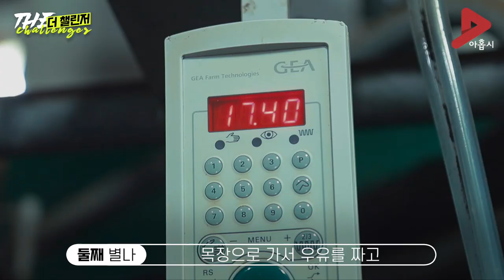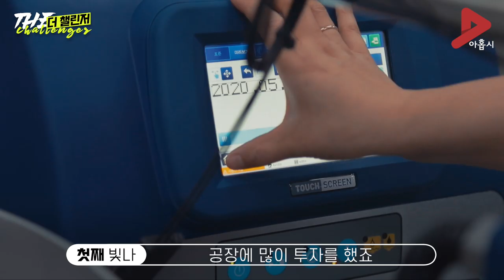[ENG SUB] Dairy Sisters: 세 자매가 130마리 젖소와 함께 사는 법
tvN과 아홉시가 함께하는 더 챌린저(The Challenger) 캠페인 3편
Dairy Sisters: 세 자매가 130마리 젖소와 함께 사는 법 / How Three Sisters Live with 130 Cows

[2:06] 평생 제가 목장을 할거라고 생각해 본적이 없었거든요.
[2:39] 로망을 안고 내려왔는데 생각보다 너무 힘든 거죠.
[4:24] 회사 다닐 때 사람들한테 치이고 그런 순간들이 타다닥 지나가면서 ‘아, 사람보다 소를 대하는 게 내가 훨씬 행복하구나’라는 생각이 들면서 그때부터 즐거워지기 시작한 거 같아요.
[6:01] 방목을 하면 축사에서 키우는 것보다 귀찮은 일들이 굉장히 많아지죠.
[6:19] 시간이 돼서 제가 문을 열어주려고 문 앞에 가면 얘네들이 앉아 있다가도 다 일어서서 문 앞으로 와요. ‘얘들이 이 시간만 기다리고 있구나’
[9:14] 소한테 항상 고마워 해야 한다고 아빠가. 소들한테 한 번 절하라고 이러시는 거예요.
[9:38] 제 인생에 생각지도 못했던 일들이 젖소 때문에 벌어지고 있는 거 같아요.
[10:18] 이제 운명이지 않을까요? 계속 해야 될.

[2:06] I never thought I'd run a ranch all my life
[2:39] I came down dreaming of a romantic life but it was harder than I thought
[4:24] When I was at work, I had a hard time with people. Such moments came to mind while working on the farm. ‘I am happier when I work with cow than when I work with people’
[6:01] As we graze, we have more troublesome things to do than raise them in the barn
[6:19]  I go to the barn when it's time to graze. Then the cows come to the door even when they are sitting. ‘Oh, the cows are waiting for this time’
[9:14] Dad told me that We should always thank the cow and bow down to the cow
[9:38] Something I never thought of in my life was going on because of the cows
[10:18] I think it's fate to last